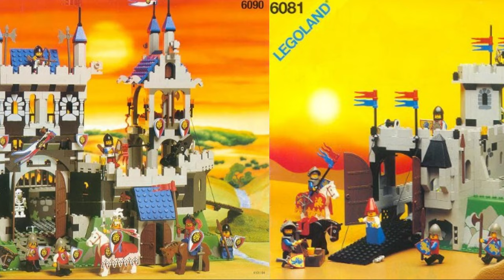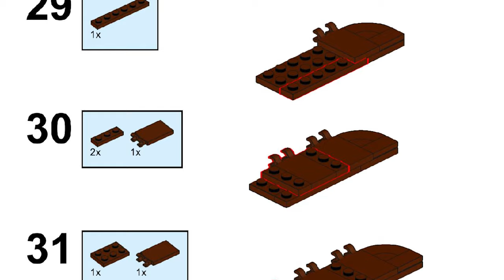LEGO® BURG 10305: Türen fehlen - was tun?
2022 ist die LEGO® Ritterburg 10305 anlässlich des 90sten Jubiläums von LEGO® erschienen.
Im Gegensatz zu klassichen LEGO® Burgen wie der 6081 und der 6090 hat diese keine Türen.

Hier zeige ich euch, wie ihr entweder alte LEGO® Türen verwenden könnt, oder aber selbstgebaute Türen aus einzelnen Steinen nachrüsten könnt.

Verschiedene Türen werden als Mods der LEGO® Ritterburg 10305 miteinander verglichen und es gibt einen kurzen Überblick, welche LEGO® Türen noch verfügbar sind und welche nicht mehr.

Alle gezeigten Bilder stammen entweder von oder wurden selbst mit Bricklink Studio gerendert.

*Die gezeigten Preise entsprechen den ungefähren durchschnittlichen Preisen auf bricklink.com von Januar 2023.